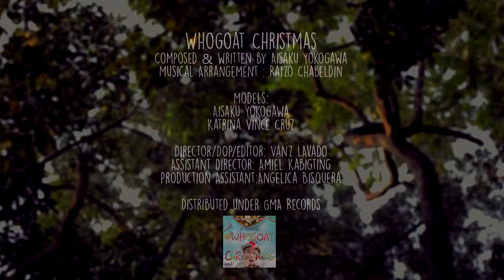Aisaku Yokogawa I Whogoat Christmas I Official Music Video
Single: Whogoat Christmas
Composed & Performed by Aisaku Yokogawa
Musical Arrangement : Raizo Chabeldin
Models:
Aisaku Yokogawa
Katrina Vince Cruz
Director/DOP/Editor: Vanz Lavado
Assistant Director: Amiel Kabigting
Production Assistant:
Angelica Bisquera
Distributed under GMA Records